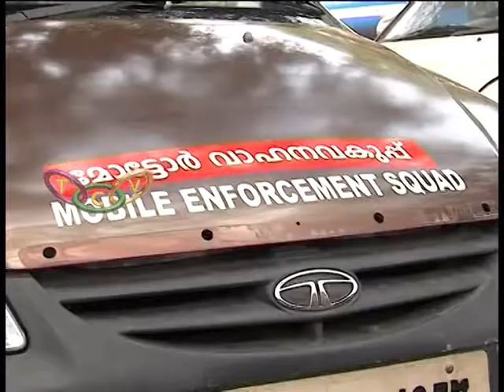Driving Test Story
ജില്ലയില്‍ പുതിയ രീതിയിലുള്ള ഓട്ടോമേറ്റഡ് ഡ്രൈവിങ്ങ് ടെസ്റ്റിനായി ഗ്രൗണ്ടോ അടിസ്ഥാന സൗകര്യങ്ങളോ സജ്ജമായില്ല. അശാസ്ത്രീയമായ രീതിയില്‍ ഡ്രൈവിങ്ങ് ടെസ്റ്റ് നടത്താനുള്ള നീക്കത്തിനെതിരെ ഡ്രൈവിങ്ങ് സ്‌കൂളുകളുടെ നിസഹകരണ സമരം.